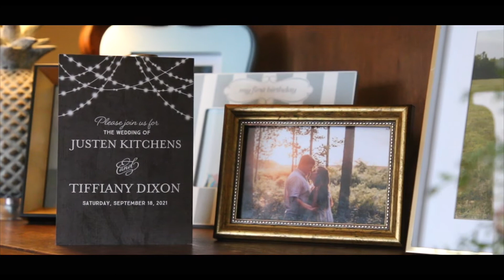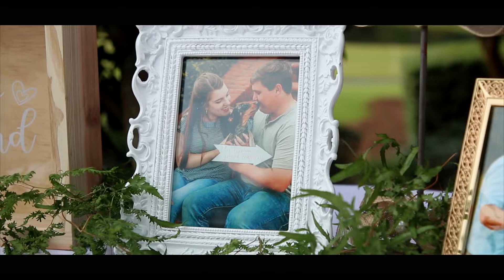Justen + Tiffiany | Forever Starts Today